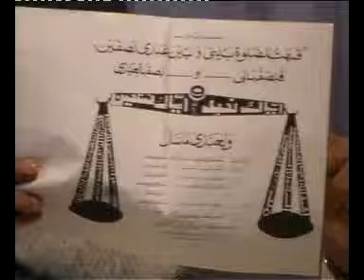Bayan ul Quran Surah Al Fateha Tafseer Dr Israr Ahmad Urdu Tafseer part 4 6 2